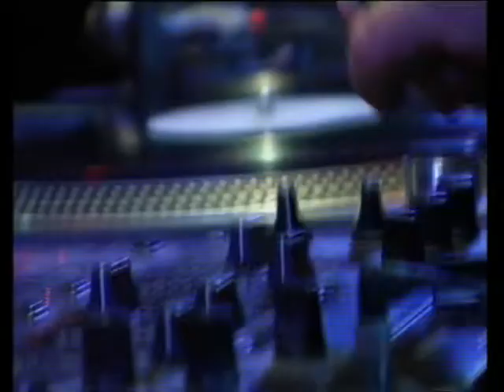Markus van Klev & Norbert Smuda - live in da PING PONG DJ MIX @ Nightbeats TV 2008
Norbert Smuda (Nachtkind / eldoradio*) & Markus van Klev (Untergrund on Air) @ Nightbeats TV 2008